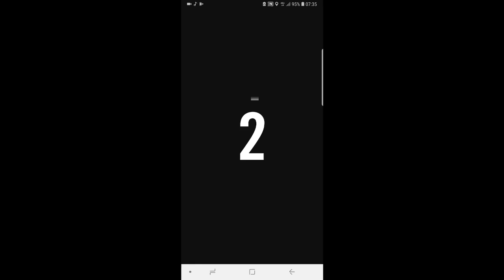I Failed The Casey Neistat Running Challenge!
I saw casey's newest video. About the impossible challenge. Where you run 4 marathons in 7days!

And today is the 3rd day into the challenge and i failed. I only ran 9km today. Respect casey even more now.

This was not a easy challenge for me. I need a lot more training that's for sure.

I'm disappointed about failing the challenge but also glad i took up the challenge. And beat my longest distance ran so far.

The longest distance i ran was a half marathons. Which is 13miles/21km. So for me to be able to run 25km for 2days straight, it's already a win by itself.

Afterward went out to do some shopping. Brought a adidas shoes and jeans. Also got a haircut 😁.